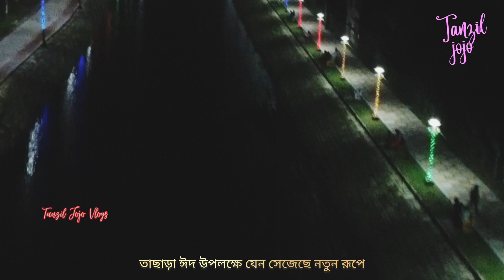ঈদের আনন্দ এই ইলেকট্রিক স্পিড বোট অনেকটাই বাড়িয়ে দিলো || নান্দনিক নতুন লেক পটুয়াখালী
নতুন লেক পটুয়াখালী || পাখির চোখে পটুয়াখালী নতুন লেক।

পাখির চোখে রং বেরঙ্গের আলোয় মোড়ানো একসময়ের পরিত্যক্ত খাল, যা কিনা বর্তমানে শুধু পটুয়াখালীই না। সারা বাংলাদেশ সহ ভারতের কাশ্মীরে পরিচিত।